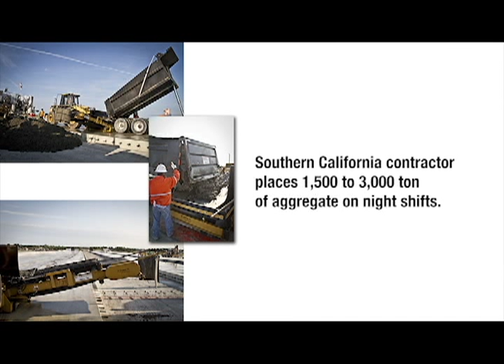Portable Modular Conveyor - Road Construction Equipment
See the Portable Modular Conveyor, from E2 Systems, in action on a paving project at Tulsa International Airport. This device is able to place Concrete, Aggregate, Asphalt, RCC, and more. Fits all Wheel Loaders.